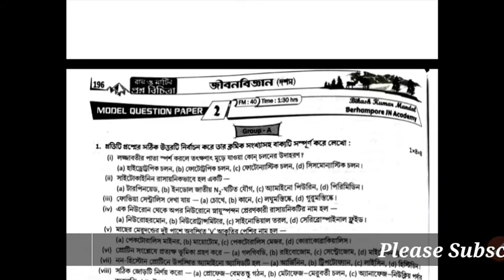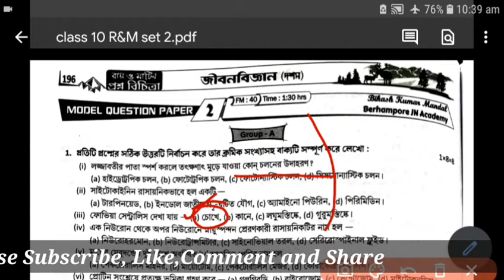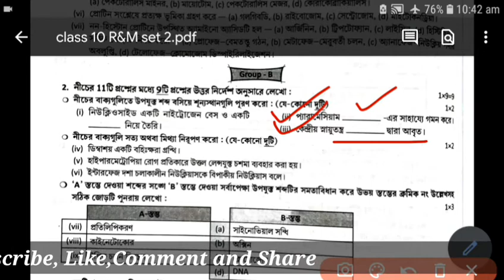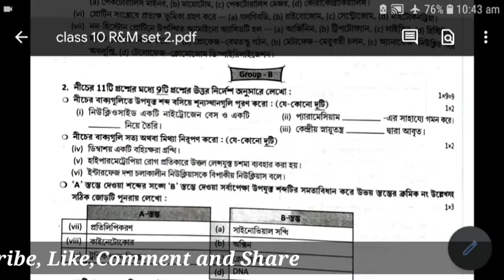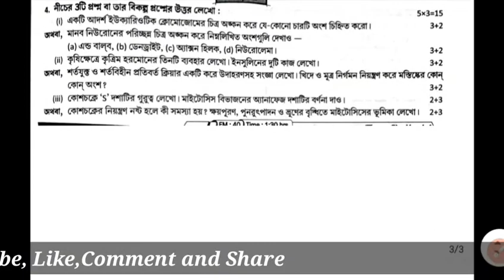madhyamik 2022 Ray & Martin Question Bank Life Science solve/Class 10 Ray&Martin Prasnobichitra 2022